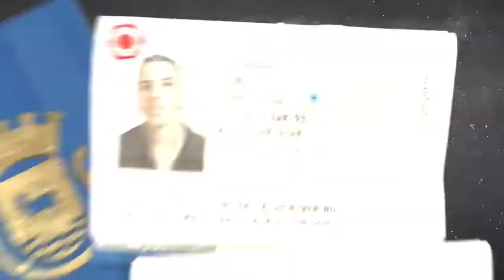MUÉVETE con DON'T RUSH 🌴 El AFRO BAILE TENDENCIA de Rauw Alejandro - TikTok Mayo 2021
¡COMÉNTANOS! ¿Qué te pareció el dontrushchallenge? Aquí te mostramos una recopilación de los mejores bailes tendencia en TikTok ¡NO TE LO PIERDAS!

🎵 Don't Rush (Remixed) - Rauw Alejandro, Young T & Bugsey 🎵